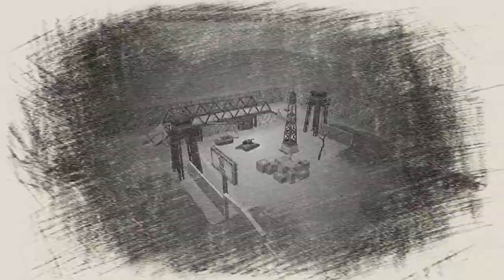XTreMeLeGenD & antreasxa vs Bullet & i_dont_give_up| 2-2 (XP)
Hello!!Today im back with an new video( XP Montage). Me and my friend antreasxa vs i_dont give_up  & Bullet.
2.Alex-Thesleff Bad Karma.
3. Jack U- Take U There.